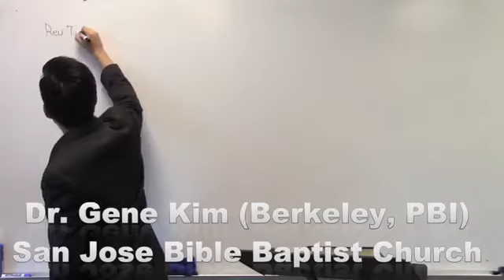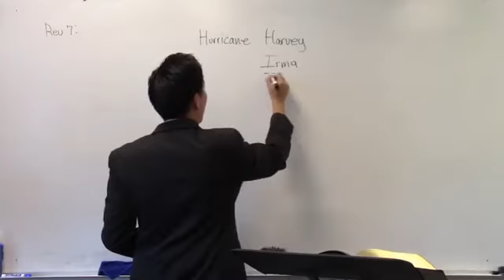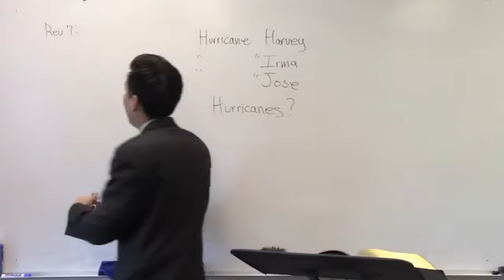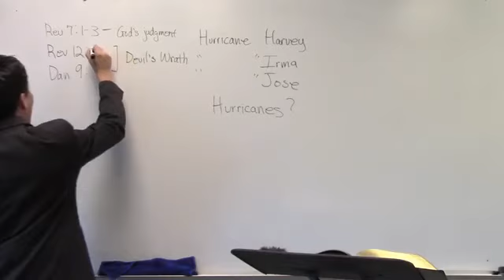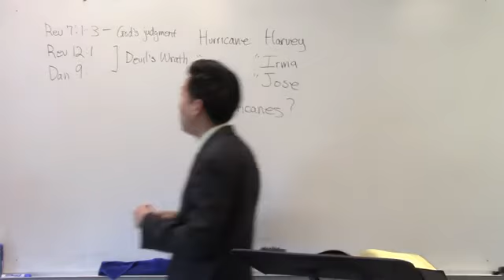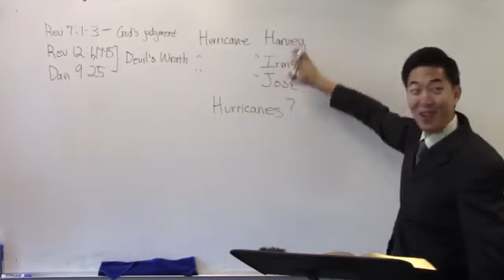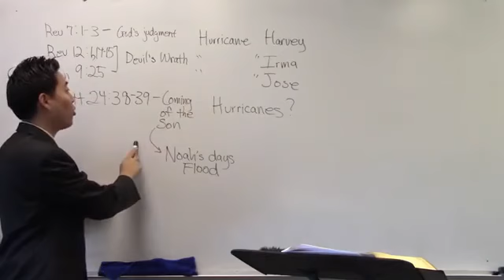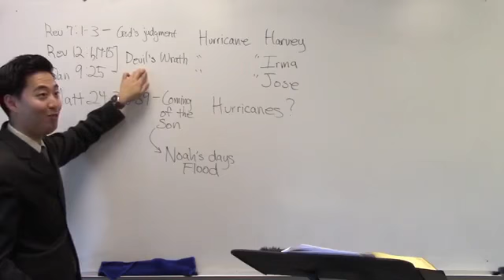Near the End? Hurricanes Harvey, Irma & WORSE! - Dr. Gene Kim